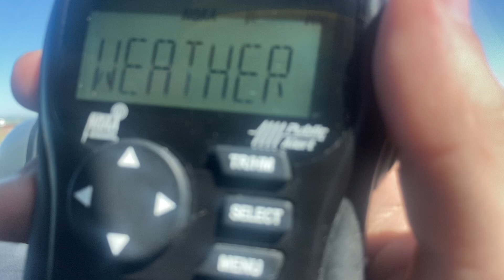(NEW STATION FOUND) WXL35 Station ID